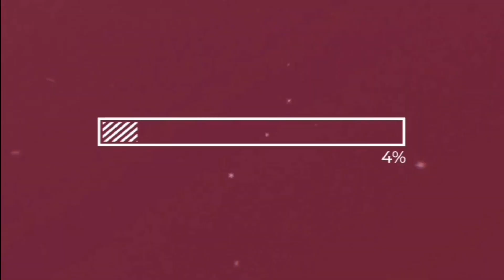🎄NÃO FOI FÁCIL..MAS VENCEMOS,ÚLTIMO VÍDEO DO ANO